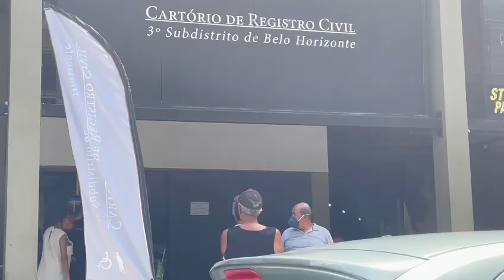Cartório em BH tem fila para registro de morte relacionada à Covid neste domingo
As mortes provocadas pelo coronavírus em Belo Horizonte têm obrigado os familiares das vítimas da doença a enfrentarem fila nos cartórios para conseguirem registrar à certidão de óbito no fim de semana. No início da tarde deste domingo (28), a reportagem de O TEMPO flagrou cerca de 30 pessoas em uma fila na porta do 3º Cartório de Registro Civil, na rua São Paulo, no bairro de Lourdes, na região Centro-Sul da capital, aguardando atendimento para obter o registro de óbito. O documento é necessário para conseguir fazer o sepultamento das pessoas que morrem.